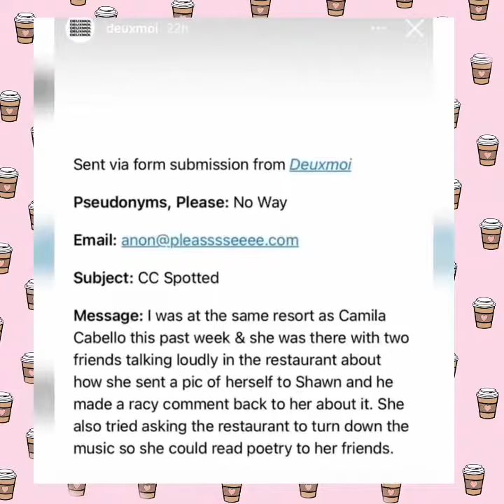is They are in Relationship? (Camila Cabello & Shawn Mendes)